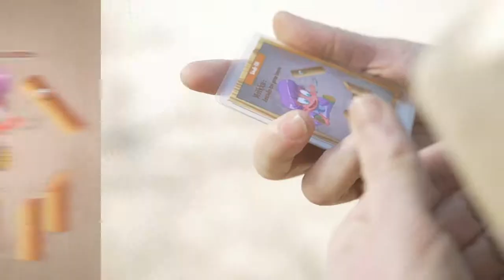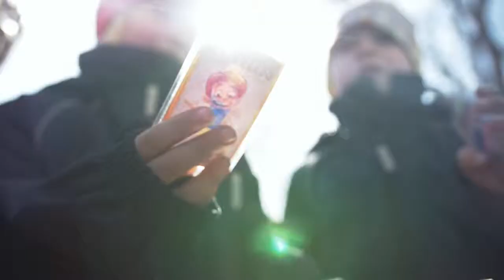Mölkkards en Francais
RIRE pour GAGNER
Votre jeu prefere revisite pour encore plus de FUN.
Bientot disponible a la vente, en ligne.
Puis en exclusivite a l Open de France a Angers les 23 et 224 Mai